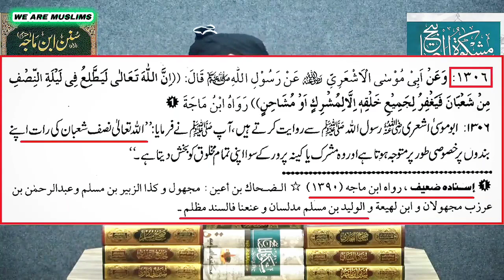Shab e Barat Ki Fazeelat ? - 15 Shaban Ka Roza Rakhna ? - Patakhe ? - Engineer Muhammad Ali Mirza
Nama e Amal Kab Tole Jayenge
nama e amal
shaban ki fazeelat
Engineer Muhammad Ali Mirza shab e barat
Engineer Muhammad Ali Mirza
Engineer Muhammad Ali Mirza shorts
Ali mirza
Shorts
Short

ALLAH 💓
MUHAMMAD SAWW 💓

barelvi memes
hanfi
qadri
ahle sunnat
attari
shia firqa
sunni
ahle sunnat
ahle hadees
deobandi
barelvi firqa
72 firqe

hidayah portal
i am Muslim
we are Muslims
ghulam Haider
owais rabbani
tariq Jameel
fikr e akhirat
understand Islam
raah e hidayat
true Muslim
only Muslim
emam students
shahid and bilal
dani bhai
meme
Engineer Muhammad Ali Mirza memes
samar abbas
habib attari
ilyas qadri
ashraf jalali
TLP 😠
funny meme
Islam
Islamic videos
maulana ishaq
mufti Menk
mufti Rashid Mehmood Rizvi

Hazrat Abu Baqr
Hazrat Umar
Hazrat Usman
Hazrat Ali